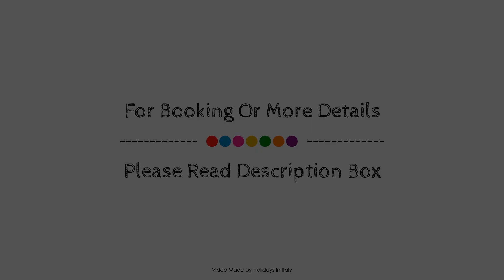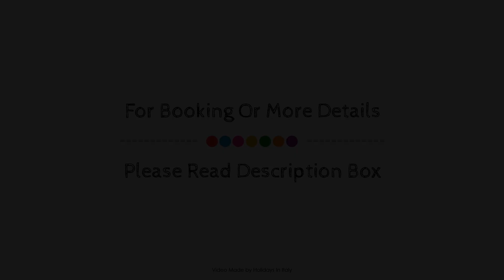MyLago Hotel, Riva Del Garda, Italy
Searching For
1. MyLago Hotel - Riva Del Garda
2. MyLago Hotel - Riva Del Garda Virtual Tour
3. MyLago Hotel - Riva Del Garda Rooms
4. MyLago Hotel - Riva Del Garda Amenities
5. MyLago Hotel - Riva Del Garda Videos
6. MyLago Hotel - Riva Del Garda Offers
7. MyLago Hotel - Riva Del Garda Deals
Audio Credit:
Track Title: Blank Slate
Artist: VYEN